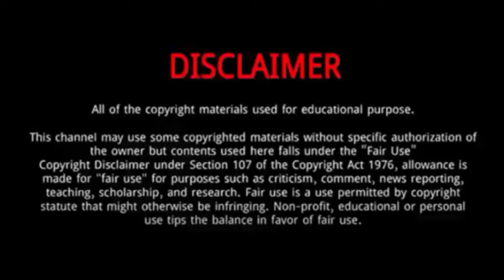Thiago Alcantara || 10 Things You Didn't Know About Thiago Alcantara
Thiago Alcântara also known simply as Thiago, is a Brazilian-Spanish professional footballer who plays as a central midfielder for Premier League club Liverpool and the Spain national team.
Thiago was born in San Pietro Vernotico, Italy, when his father Mazinho was playing for nearby U.S. Lecce.
Thiago is the son of the Brazilian former footballer and 1994 World Cup winner Mazinho.
 His mother, Valéria Alcântara, was a former Brazilian volleyball player.
 His younger brother, Rafinha, plays for Paris Saint-Germain and the Brazilian national team.
Rodrigo, who also played for Spain, is a lifelong friend and not a cousin as has been erroneously reported.